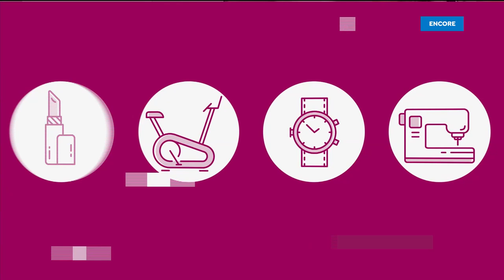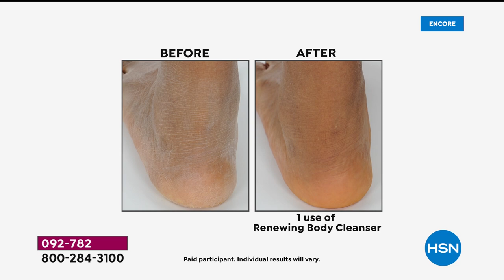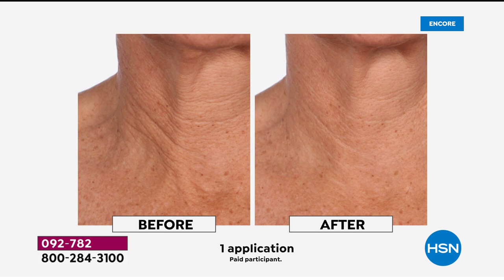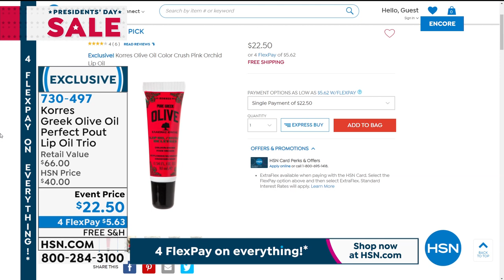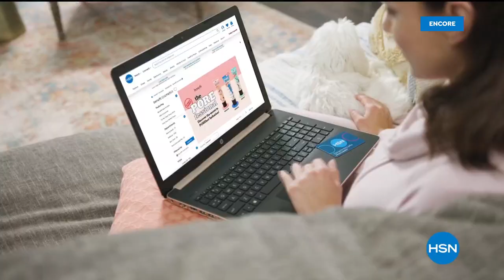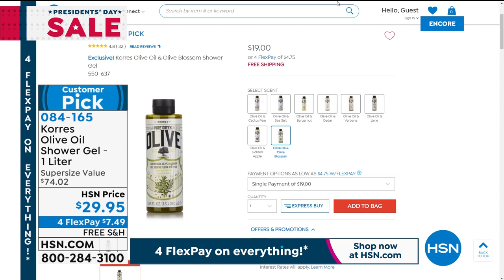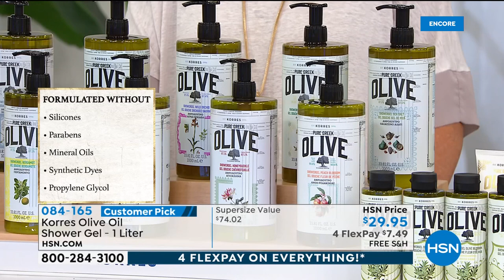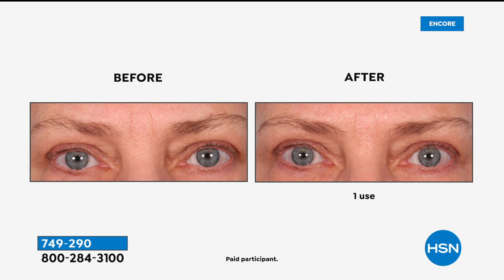HSN | KORRES Beauty 02.14.2021 - 05 AM